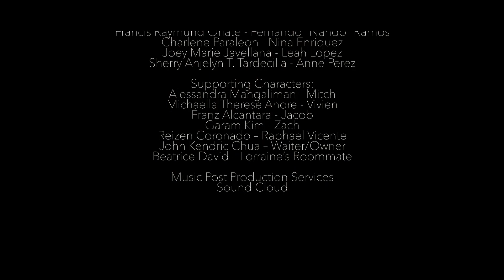Lights Off: Sa Pagdating Ng Takipsilim, Ikaw Ba'y Didilim?